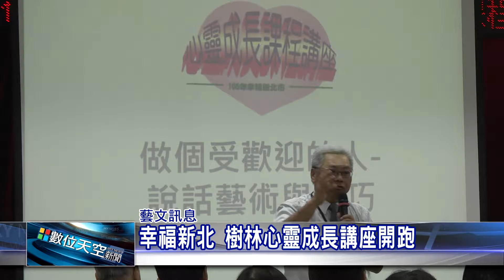1050622【數位天空新聞】幸福新北 樹林心靈成長講座開跑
幸福新北 樹林心靈成長講座開跑